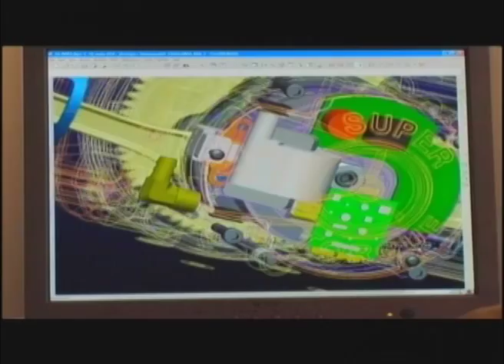CBS Nextworld Powerski Jetboards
Robert Montgomery inventor of the patented Flat Engine and patented JetBoard Technology explains how the amazing PowerSki Jetboard motorized surfboard evolved into the new sport of jetboarding worldwide.